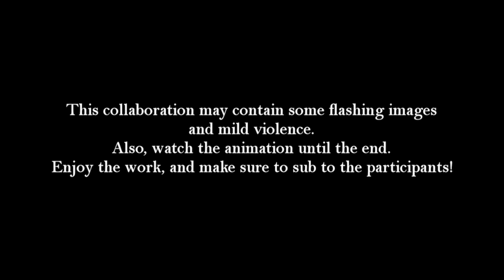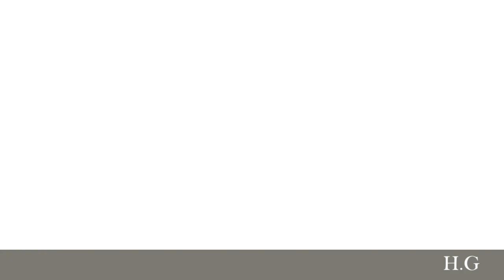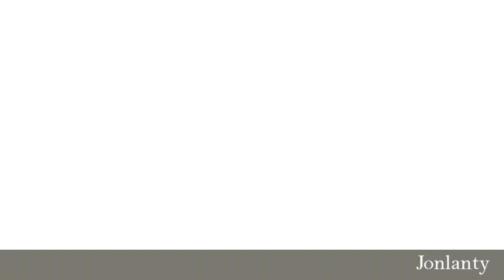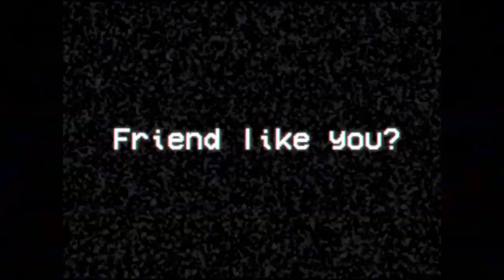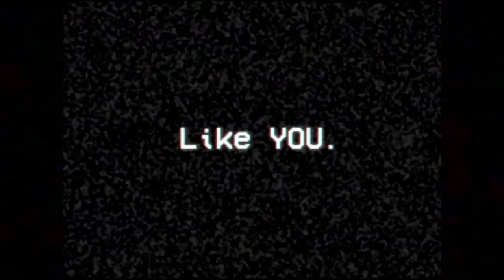[FNaF/SFM/Blender/C4D] Not your Baby - Cadmium feat. Jex (Collab)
WATCH THE VIDEO TIL THE END, very important!

WOOOOO IT'S DONE. Ik nobody expected it but it was decided fairly quickly xD Really hope you'll enjoy it!
Big thank you for the participants who dealt with my pressured ass xD Don't forget to check em out!!

Thanks to Neo for the thumbnail!